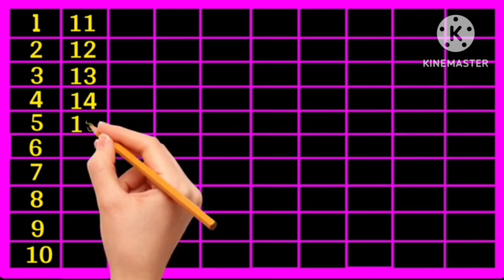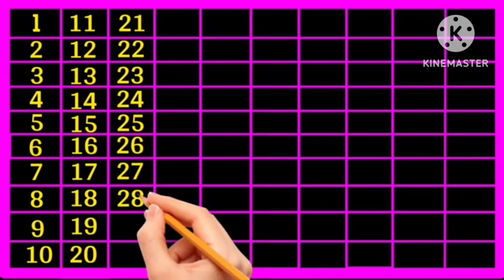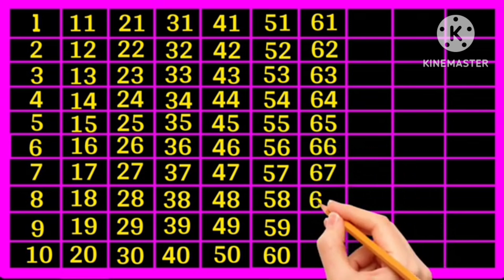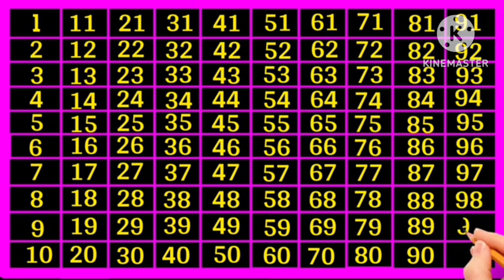Ginti,गिनती,1 se 100 Tak ginti ,1 to 100 counting ,ek se sau tak ginti,1 से 100 तक गिनती,12345#ginti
Ginti,गिनती,1 se 100 Tak ginti ,1 to 100 counting ,ek se sau tak ginti,1 से 100 तक गिनती,12345#123

ginti pahada
ginti 123